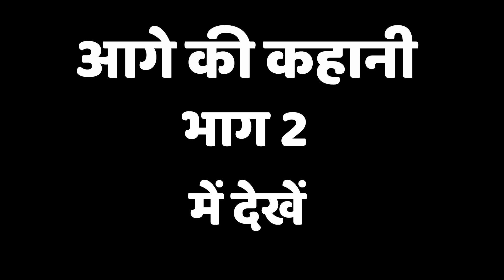भोजपुरी लोककथा |सोरठी बिर्जाभार(भाग-1)|Sorthi Birjabhar |Bhojpuri Nauatnki |Nautanki Nach Programme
Nautanki Khela  Presents :- भोजपुरी लोककथा |सोरठी बिर्जाभार(भाग-1)|Sorthi Birjabhar |Bhojpuri Nauatnki |Nautanki Nach Programme

Twitter पर हमसे जुड़ने के लिए follow करे -

Nautanki - Sorthi Birjabhar Part 1
Artist -- Saleem Miya